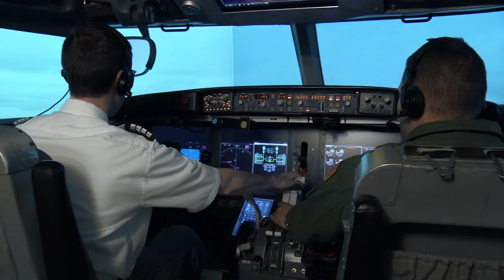Educating Iowa Students: Austin Kleinmeyer, Engineering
Lisbon native Austin Kleinmeyer, a senior mechanical engineering major, assumed he would have his nose buried in textbooks. That changed once he started learning on the job at the College of Engineering's renowned Operator Performance Laboratory,which performs research that aims to make pilots' jobs easier and safer. In this video, Kleinmeyer discusses challenges that aren't always easy to solve, improvising solutions, and developing the skills that will shape his professional career.